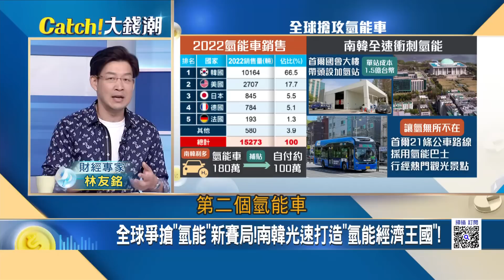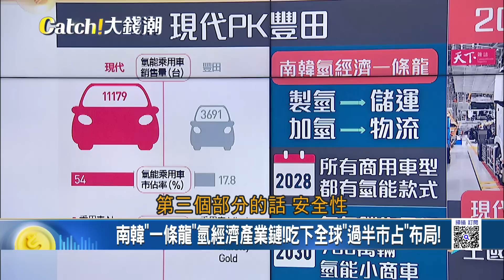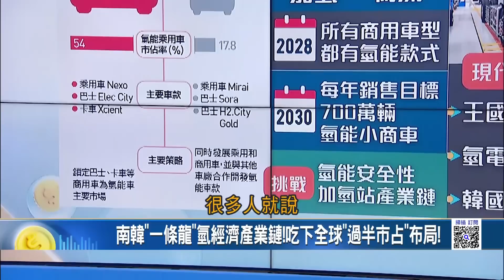南韓"3萬輛氫能車"上路!台灣還在"氫能元年"輸贏關鍵? "富過三代"使命壓身..鄭義宣"拚氫能車"不能輸的壓力?｜王志郁 主持｜20230702| Catch大錢潮 feat.林友銘